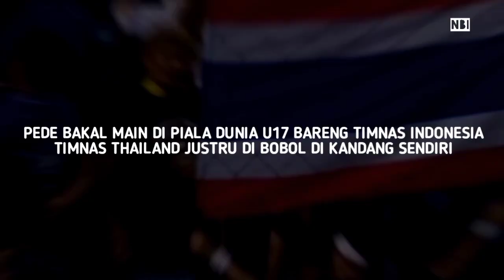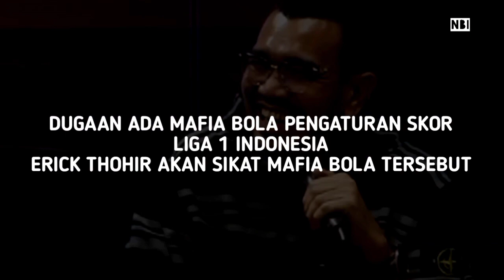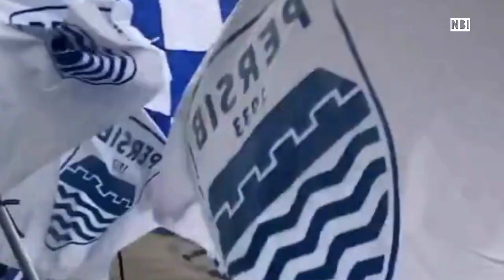Thailand gagal lolos piala dunia U17 sty-indra Sjafri bantu Bima sakti Erick Thohir sikat mafia bola